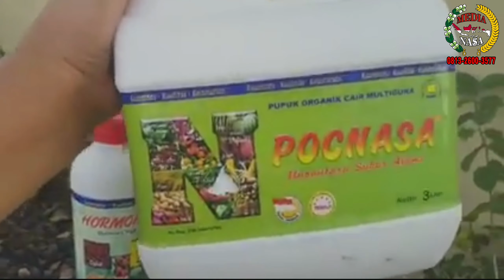CARA PEMUPUKAN MENGGUNAKAN POC NASA DAN HORMONIK YANG BENAR // PUPUK ORGANIK NASA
Info pemesanan:
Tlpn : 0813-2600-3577